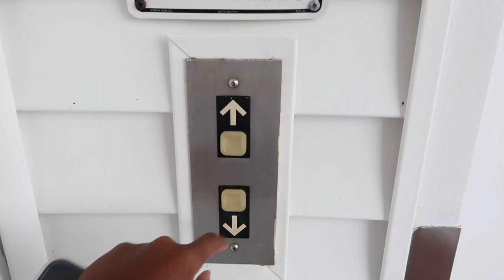Orlando Florida Travel Vlog | Family Vacation, Orlando Florida Fun Spot, Back 3 years later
Orlando Florida Travel Vlog 2022 | Orlando & Kissimmee Fun spot, back 3 years later and married!